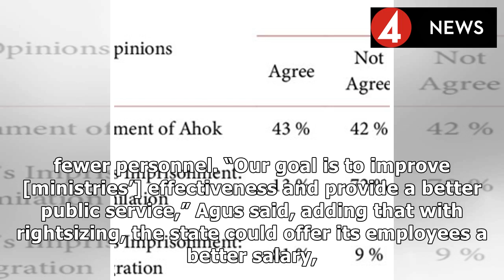Jokowi urged to reform, not add more ministries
As part of bureaucratic reform efforts, the Corruption Eradication Commission (KPK) has urged Presid...